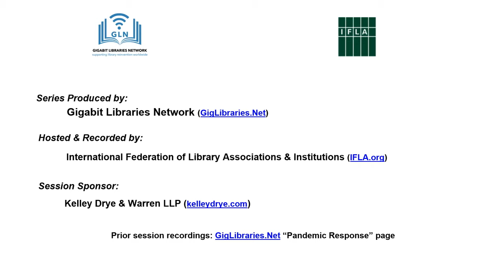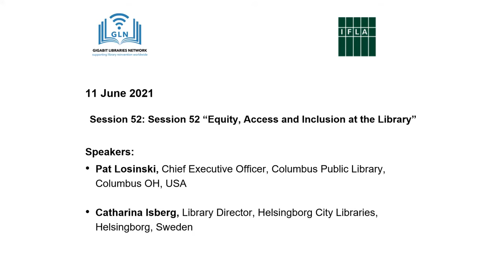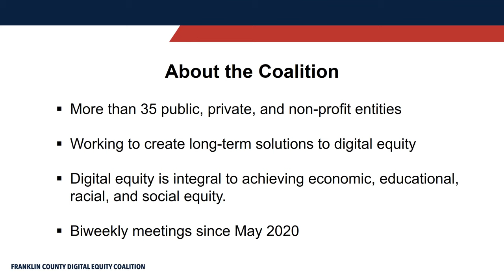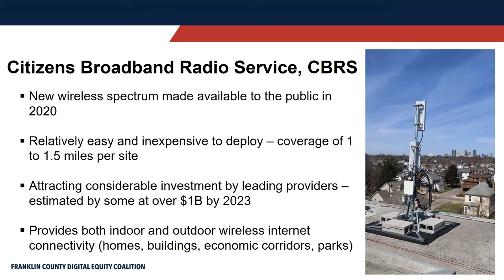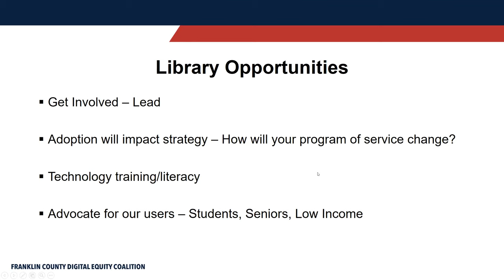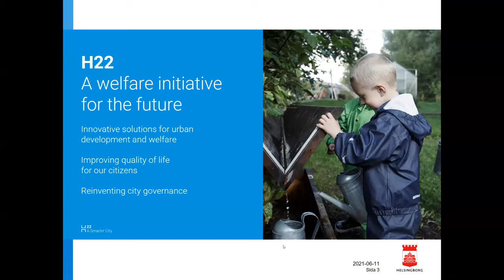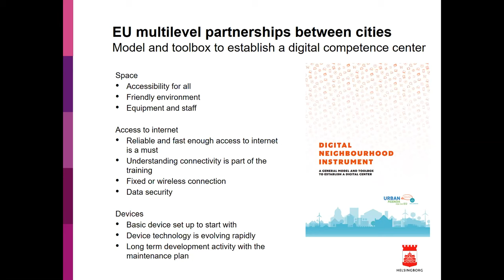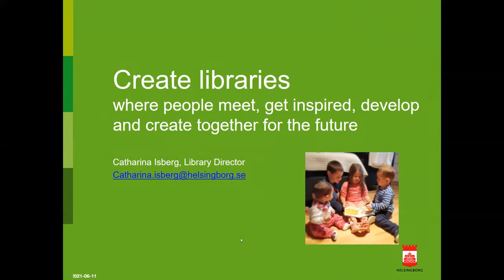Part 52: Equity, Access and Inclusion at the Library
Tune in as these leading international library directors share stories of innovation in serving the widest range of needs and interests in their diverse communities. Remodeled branch libraries tailored to neigbourhood demographics. We'll hear strategies for continuous renewal and reinvention of spaces and for digital inclusion.

"We want to create a place for relaxation and learning where Helsingborgers meet, are inspired, develop and create together for the future. Now you can give your thoughts about the renovation, about the library and about the city park, large and small." - Helsingborg Library

"The Columbus Metropolitan Library system (CML) has been an important driver in long-term planning for the digital life of citizens before, during, and what will one day be life after COVID-19." -Deb Fallows, The Atlantic: "How Libraries Are Leading the Way to Digital Equity"

Speakers:
Patrick Losinski · CEO,Columbus Metropolitan Library Director; fmr Governing Board member at IFLA
Catharina Isberg · Library Director , Helsingborg City Libraries; Governing Board Member, Chair Division IV at IFLA

Chapters:
0:00:00 Introduction
0:08:53 Patrick Losinski
0:31:56 Catharina Isberg